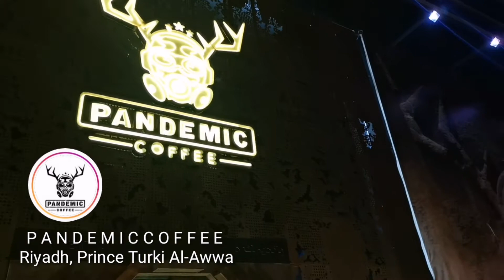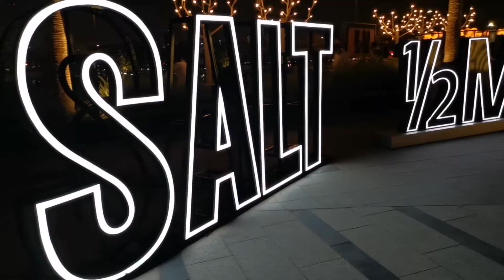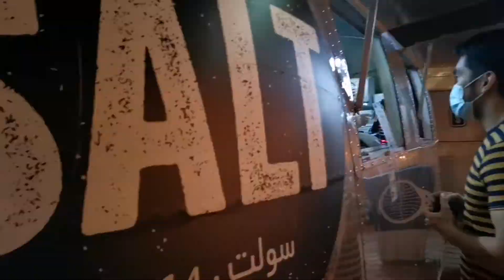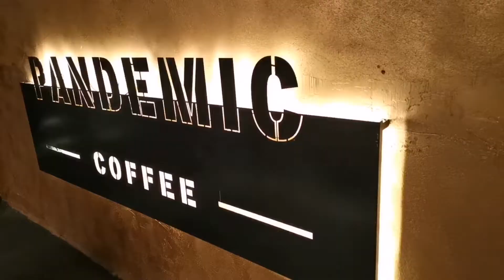PANDEMIC COFFEE, RIYADH